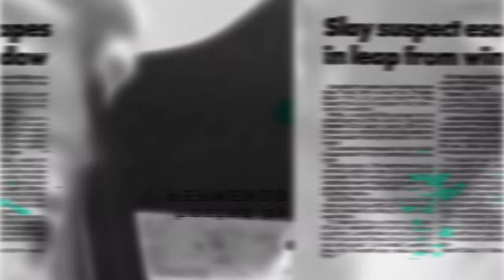Untold Stories 7 Richie Rich FULL INTERVIEW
Richie Rich speaks on how he handled everything with E40, 2pac stories and his influence on Snoop Dogg and 213 and much more
Mac Mall Untold Stories Next Up